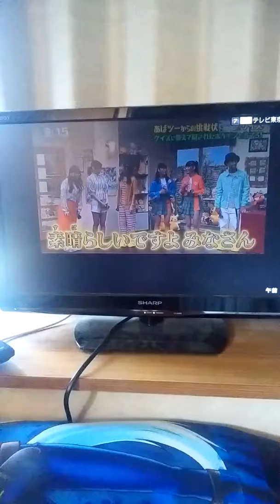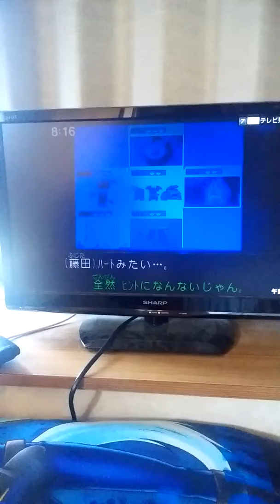ポケんち（2019/8/4）【１／３】